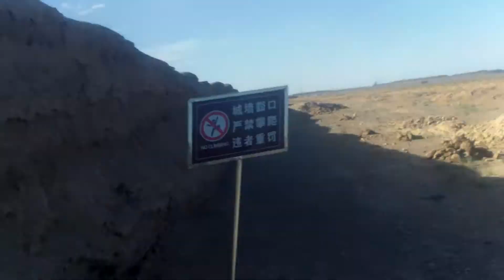Day 194 Ryan Sclar Biking Across Eurasia